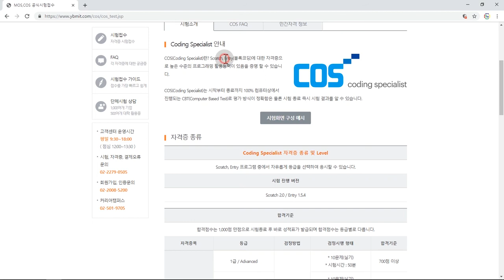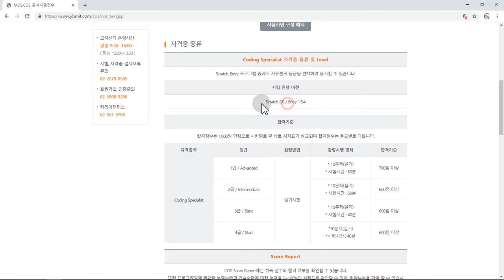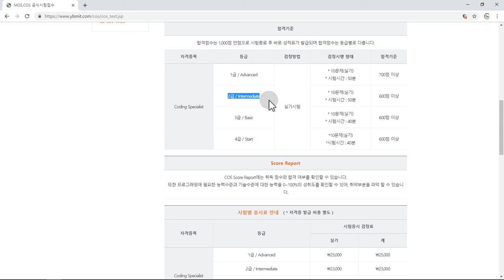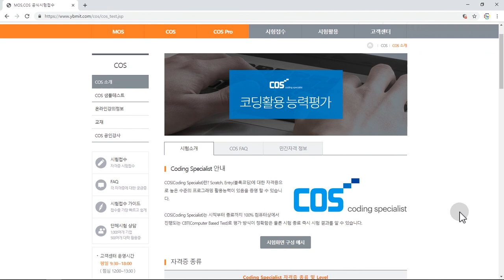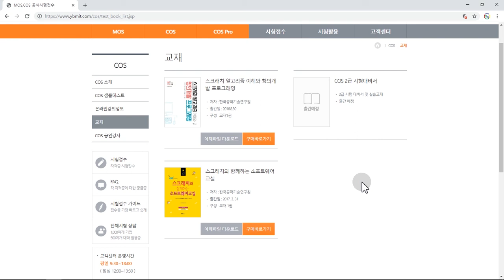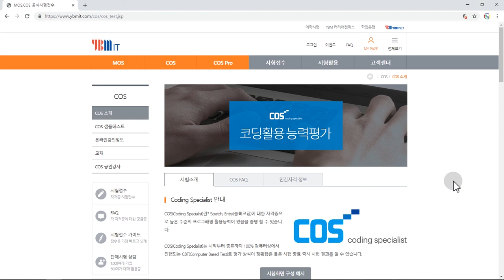[COS 코딩 자격증 시험 소개] 소놀과 함께 즐겁게 코딩 자격증 준비해보아요~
소놀에서 스크래치 코딩 자격증 COS를 준비하는 분들께 도움이 될 수 있도록 COS 모의고사 문제 풀이 영상을 제작하였습니다.
여름방학을 맞아 코딩 공부를 하시는 분들께 도움이 되었으면 좋겠어요!

첫번째 영상은 COS 자격증에 대한 간단한 소개 영상입니다. ^^

감사합니다~